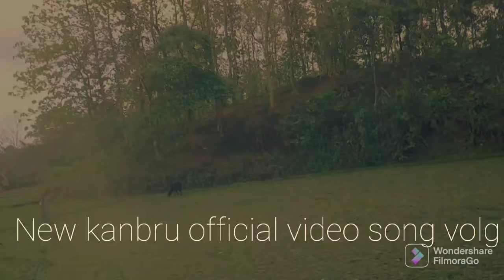new music video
Msbali vlog